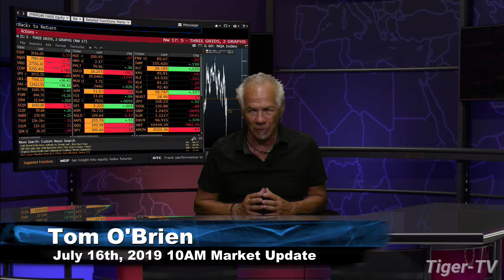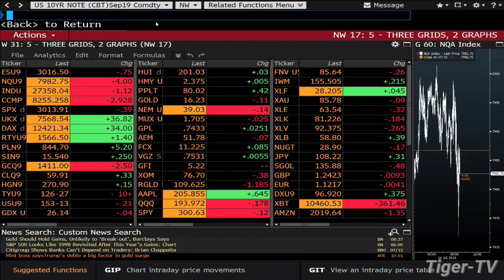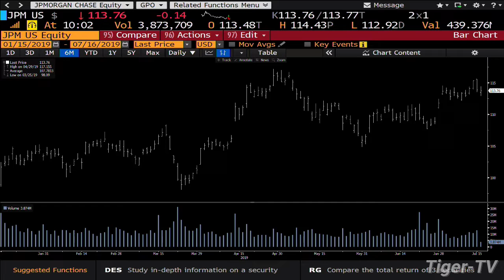July 16th, 10AM ET Market Update with Tom O'Brien on TFNN